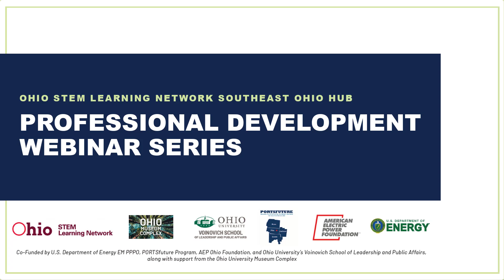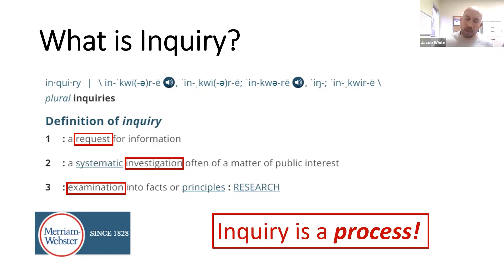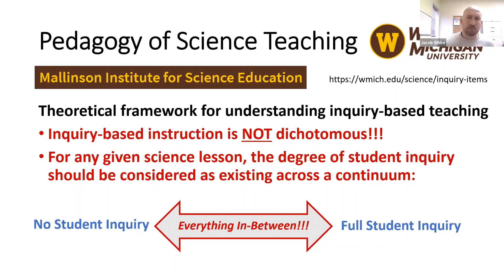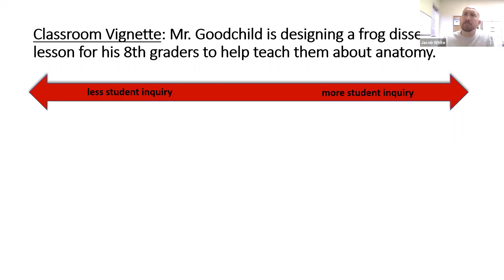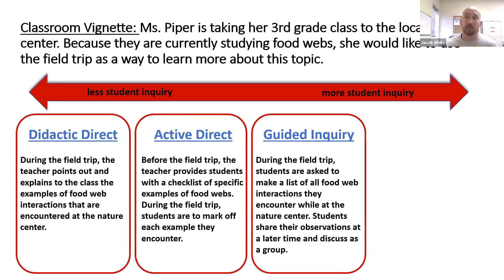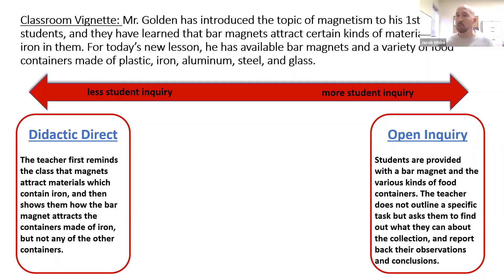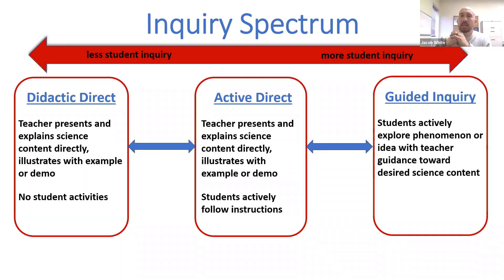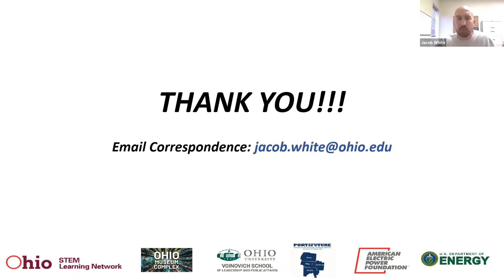Ohio STEM Learning Network Professional Development: Teaching Through Inquiry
What is scientific inquiry, and what does it mean to teach science through inquiry? This session will overview a framework for understanding the teaching of science as existing across a continuum of student inquiry. Classroom examples will be considered.